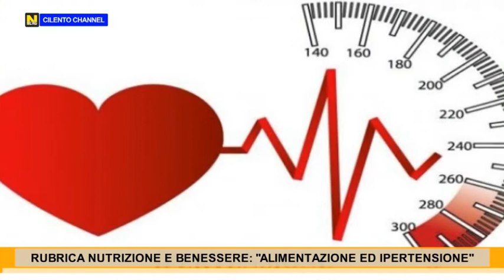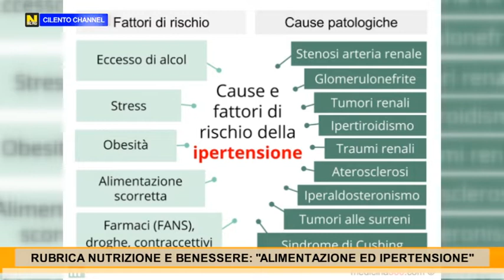RUBRICA NUTRIZIONE E BENESSERE : "ALIMENTAZIONE ED IPERTENSIONE".